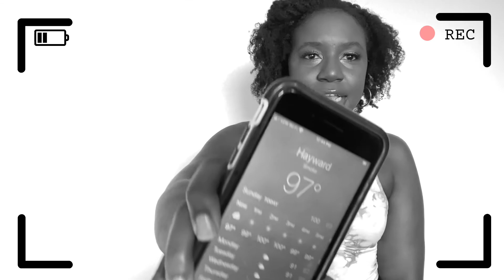LET'S CHAT: CREDIT CARD DEBT | How I got myself over $20,000 in DEBT | Adulting in Progress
Now, this is a story all about how my life got flipped turned upside down. And I'd like to take a minute just sit right there I'll tell you how I got in DEBT!

In this video, I tell you how I got myself into over $20,000 in credit card debt over 6 years of my life, and how I plan to get out of credit card debt in the future. This does not include my Student Loans or car loans. Come with me on my journey to debt-free.

About Me:
Hi, My name is Jasmin. I'm 26, Single, and live in the Bay Area of California. This channel is a passion project years in the making and I hope that you enjoy what you see! Come figure out Adulting with me!

Equipment Used:
- Camera: iPhone 11
- Editing: iMovie
- Effects: Canva

Thumbnail and End Screen created by Dani Monet Designs: djohnson5828.myportfolio.com